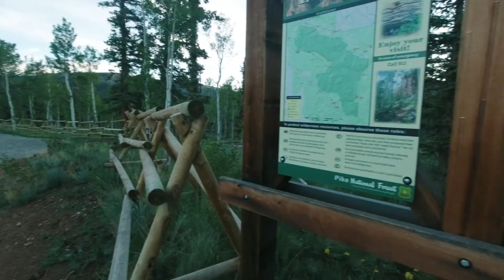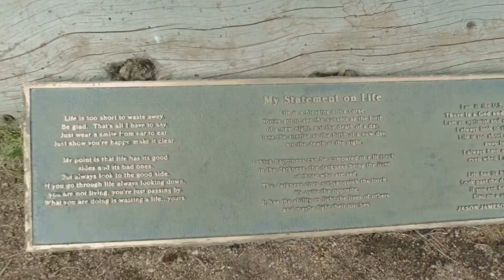Colorado Trail Fifth Video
Hey guys, I'm Frosty, and I am attempting to hike the Colorado Trail from Denver to Durango with ‎@Kamper's Adventures  this year. This trail will be an entirely new environment for me to "dip my toes in out west", so to speak.

I truly hope that you enjoy the videos!